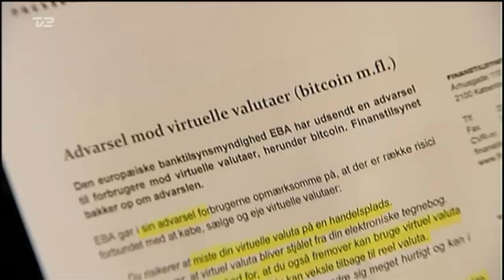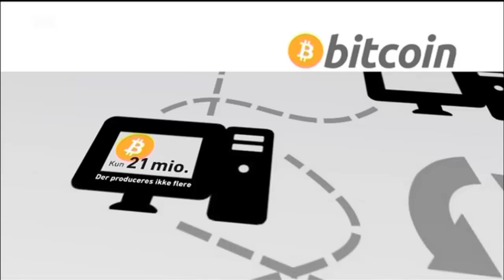TV2 Nyhederne Indslag om Bitcoin 19-12-2013 kl. 22.00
Bitcoin Address: 1MZAbRCnrxvJWZYNgWHe8avqoSiXqSDtgV